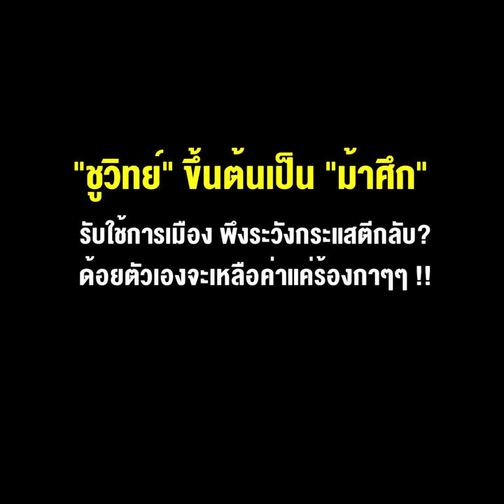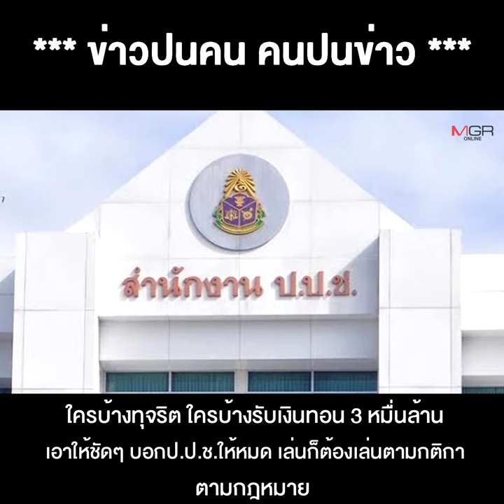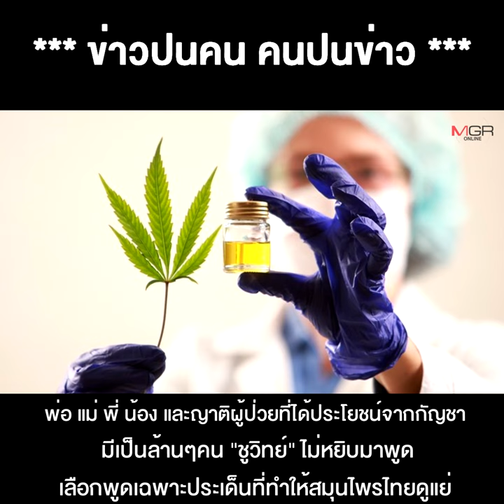"ชูวิทย์" ขึ้นต้นเป็น "ม้าศึก" รับใช้การเมือง พึงระวังกระแสตีกลับ? ด้อยตัวเองจะเหลือค่าแค่ร้องกาๆๆ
**"ชูวิทย์" ขึ้นต้นเป็น"ม้าศึก" รับใช้การเมืองพึงระวังกระแสตีกลับ? ด้อยตัวเองจะเหลือค่าแค่ร้องกาๆๆ